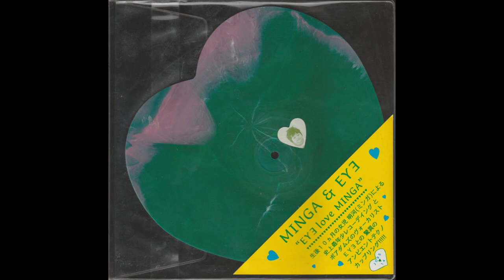Satanicpornocultshop sampling Boredoms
0:05 Machine 3
0:11 I want a lip
0:34 Used CD
0:39 L'con D'Irène
1:07 Pop Kiss
1:25 Ver.cuuuu
1:38 Monster Rex & Sound'A'Roundu
1:58 Chopstick Park
2:12 Budôkan Tape Try (500 Tapes High)
2:24 Osui Nomasare
2:40 Budôkan Tape Try (500 Tapes High)
2:48 チゴイネルワイゼン
3:00 Cheeba
3:27 Acapulco1999
3:40 Molecicco
3:47 Comment te dire Adieu? (*S remix)
3:56 Chocolate Synthesizer
4:05 Skin#The Girl On The Motrecycle Remix
4:24 Catastromix 99'
4:37 Durien Meek Corset
4:49 Eye Love Minga (Minga Side)
5:05 Hotentot Apron - Gallon Milk Drunk
5:30 Greatboreful Dead
5:39 T.T.T.
6:00 Shock City
6:22 Salò O Le 160bpm di Sodoma
6:36 Ufo or Die - Zombie Tube
6:49 H=N=D - H=N=D
7:11 Tomato Synthesizer
7:20 [Rip] Tide